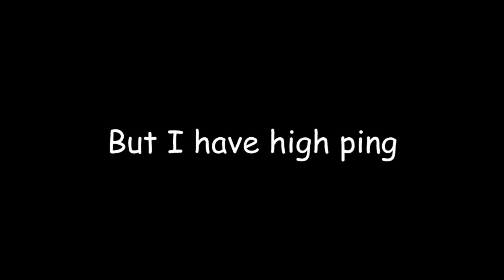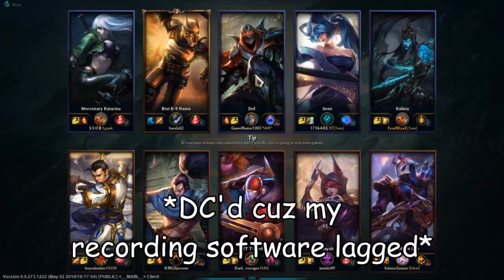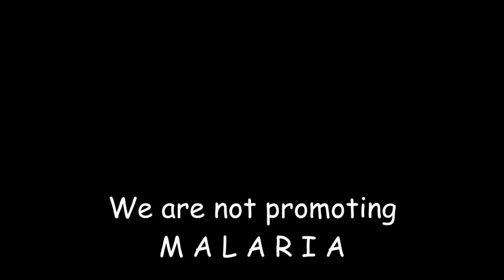League of Legends Gameplay but I have High Ping (ft. PseudoTenshi)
MOSQUITO. BITES.

How'd ya like the voice recording? should I keep it?

Song/s used in the video:

Monster Hunter World - Bazelgeuse Theme
Kirk Franklin - Revolution